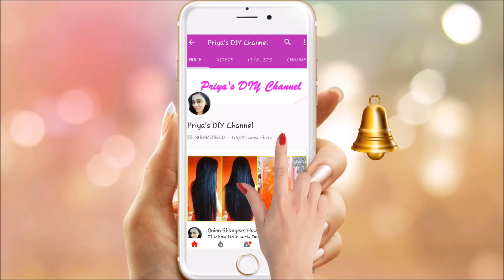My Grandmother Told Me a Secret To Make My Hair Super Glossy and Shiny Instantly, Double Hair Growth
Today I have shared one easy remedy on how to grow hair fast,
You guys always asks me how to grow long hair or share some hair growth tips so here’s an easy home remedy for you on how to get shiny hair, this will help to get shiny hair naturally, soft shiny hair or super glossy hair. This home remedy have made my long hair to even healthy hair.so as per my experience this home remedies for hair growth is the best.

20 दिनों में प्याज के रस से बालों को Regrowth करे | Onion Juice For Hair Loss And Hair Regrowth:

गंजे सिर पर फिर से बाल उगाने के लिए इस तरह बनाये कलौंजी तेल | Kalonji Oil For Hair Growth

Kalonji Oil: घर पर बनाये कलौंजी तेल | कलौंजी तेल से लंबे, घने, काले बाल पाने के प्रयोग

सिर्फ 1 चम्मच मेहंदी में ये मिलाये और सफ़ेद बालों को हमेशा के लिए काला करे । Safed Balon Ka Ilaj:

1 दिन में सफ़ेद बालो को काला करे बिना डाई के उपयोग के | Change White Hair To Black Hair Naturally:

15 दिन में तेजी से वजन बढ़ाने का आसान तरीका | How to Gain weight fast Naturally | Mota Hone Ke Upay

 7 दिन में 7 किलो  मोटापा और पेट की चर्बी तेजी से कम करने का उपाय  | कमर और पेट कम करने के उपाय :

Evion 400 : Unbelievable Top 5 Uses of Vitamin E Capsules for Skin  | विटामिन इ कैप्सूल्स के फायदे:

Evion 400 : Vitamin E Capsules Uses , Side Effects and My Experience of Taking This In Hindi:

7 दिन में 5 किलो वजन बढ़ाने का उपाय | How to Gain weight fast in 7 Days Naturally :